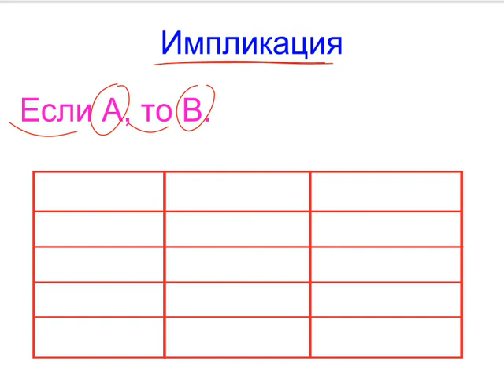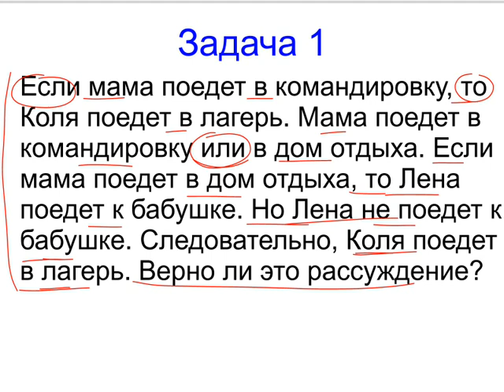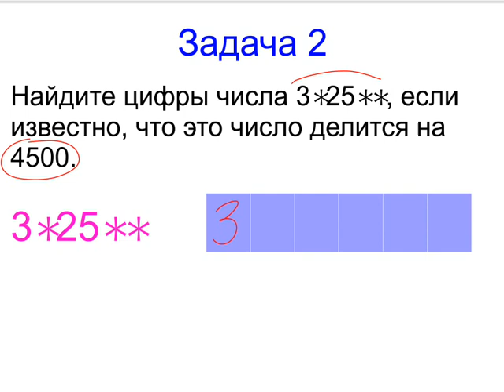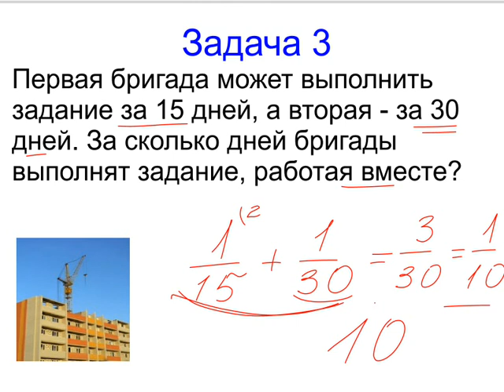Меташкола. Математика 6 класс 34 серия. Импликация и задачи про неё.